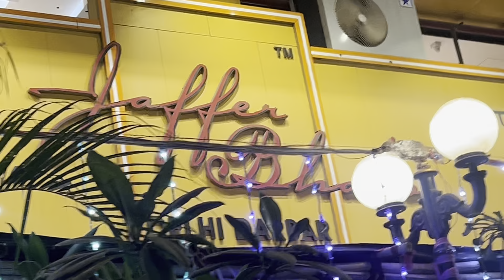The Best Haleem in Town 🥘 || Dinner with Family 🥰|| Shireen Mirza || Hasan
Ek bar firse aa gaye hum daily vlog leke.

Aaj ke Vlog main dekhiye Mumbai main best haleem kis jagah milta hai? 😻 aur dekhiye humari family ki masti as always.

Waise aap log haleem kehte hai ise ya khichdha? Comment main bataiye 😻

Jaiye aur jaldi se video ko pyar dikhaiye.

Thanks for all the love and support you guys are giving us!❤️